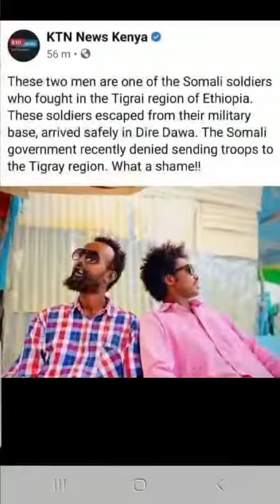whistleblowers: 2 men are one of the Somali Sildiers who Fought in the Tigray region of Ethiopia.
They escaped from their Military base & arrived Safely in Dire Dawa.